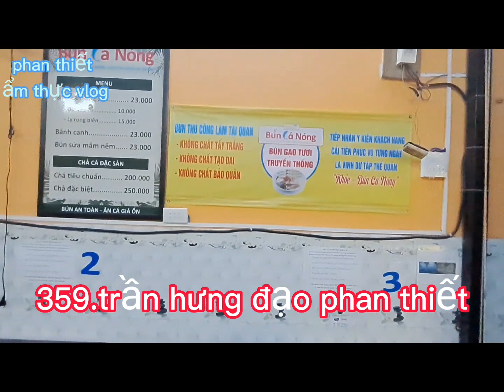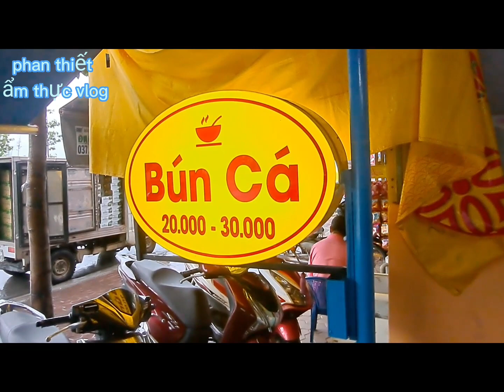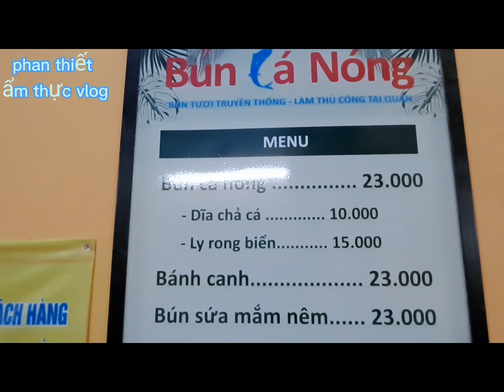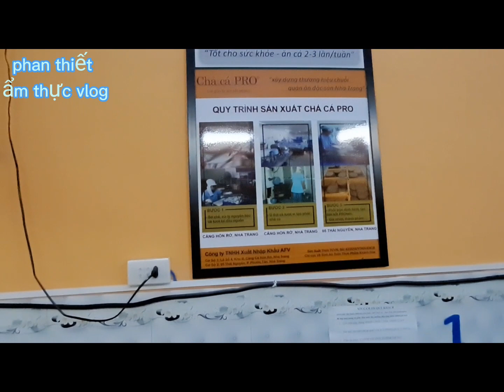tô bún cá nóng đặt sản nha trang tại phan thiết ngon đặm nước lèo 21/11/2022